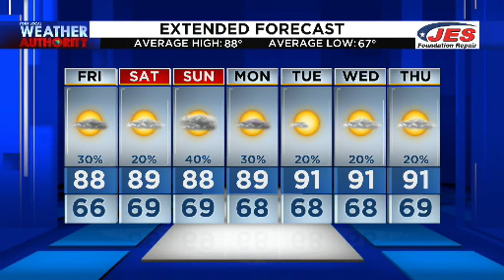7.9.21 Alexa AM WX